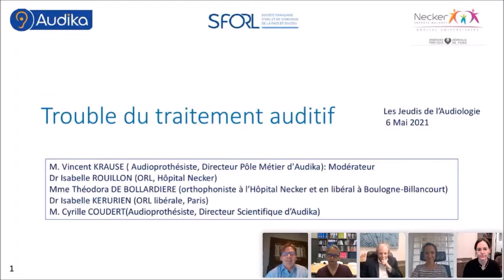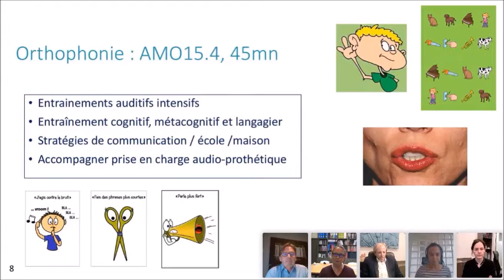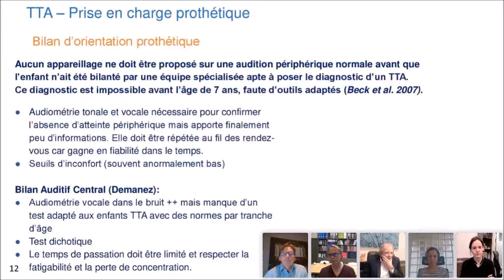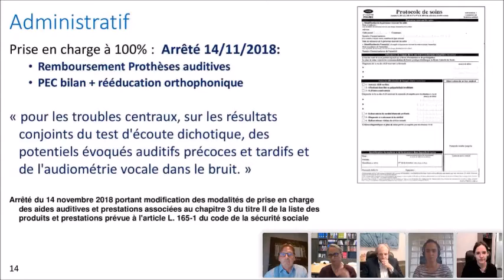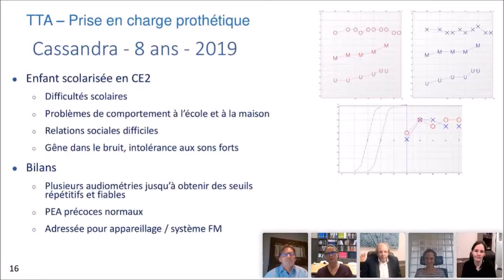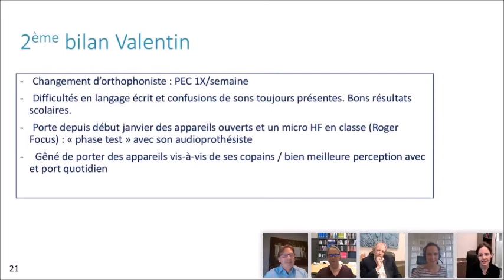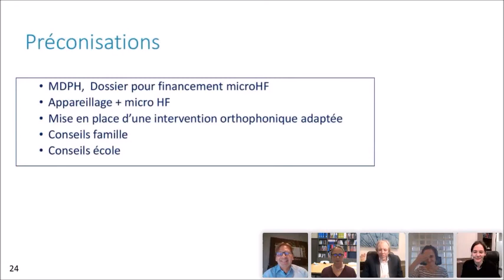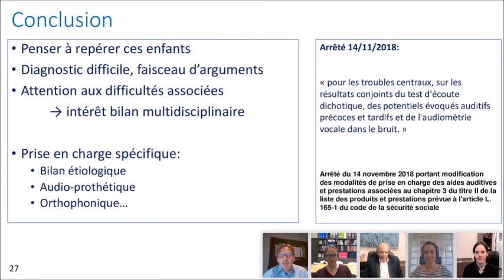La Prise en charge des TTA chez l’Enfant – Les Jeudis de l’Audiologie : 06 Mai 2021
Jeudi 6 Mai 2021, le webinaire Les Jeudis de l'Audiologie étudie "La Prise en charge des Troubles du Traitement Auditif chez l’Enfant".